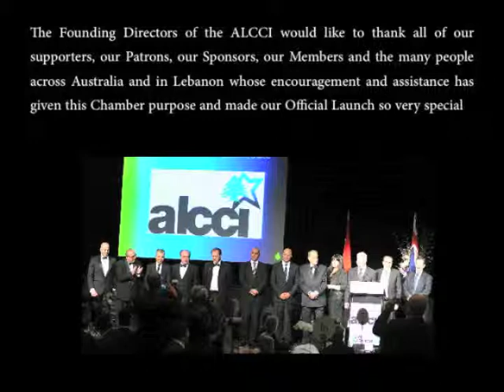Photo presentation from the Official Launch of the ALCCI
Photos from the Official Launch of the Australia Lebanon Chamber of Commerce & Industry on 25th February 2012 at the Grand Ballroom, Sofitel Melbourne